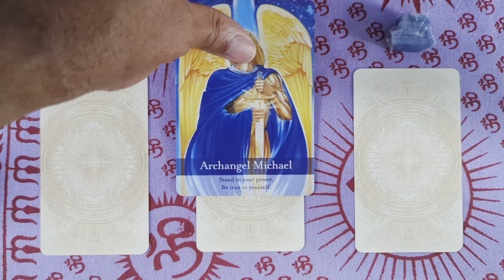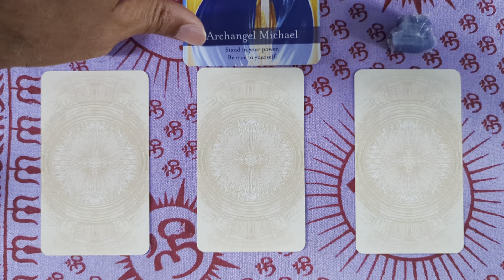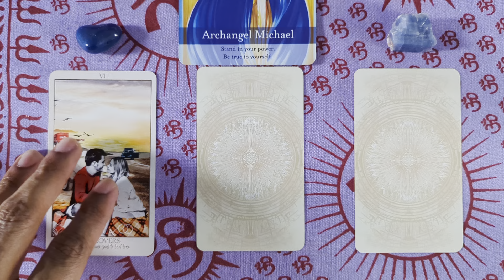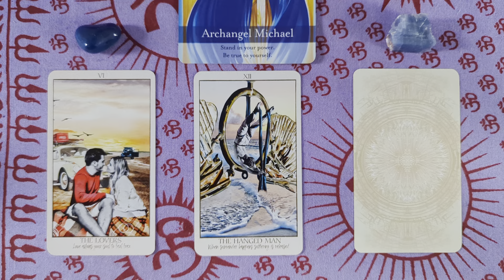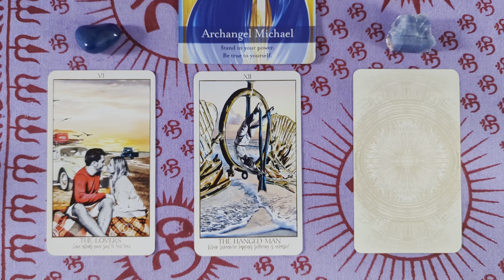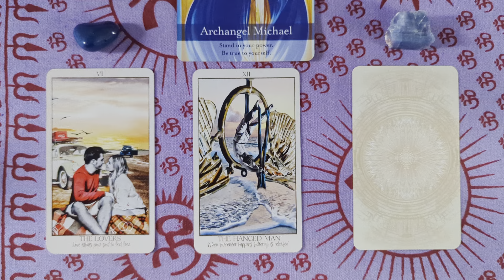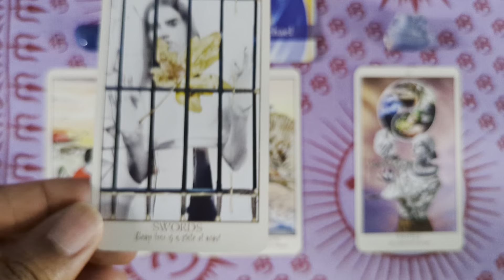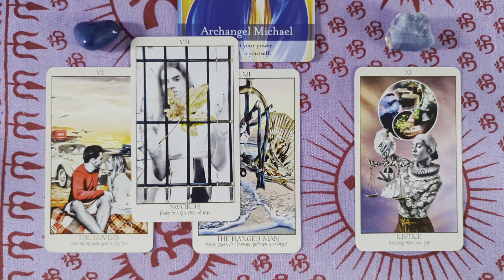June 26 - July 2, 2023 Weekly Angel Tarot & Oracle Energy Reading: Love is Respect! 🏳️‍🌈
Archangel Michael indicates that as you honor your truth, you will learn to love and respect others. This will create a world of cooperation where we are more open to the individuality of each person. There is the idea that we should all believe and act in similar ways. Peace is believed to be that we will always forevermore be on the same page and in full agreement. This is not the purpose for our lives on this planet. We were created to express freely our unique gifts, ideas, and abilities to the fullest extent we’re able to rise or fall. The choice is ours to make. The angels see us on a journey where wisdom is earned and gained no matter which decisions we make. Our judgments hold us back collectively, and keep us from experiencing the happiness we seek and deserve. When we place limits on each other, we limit our own voice. The reason may be because we’re too frustrated with ourselves, and this probably makes us selfish when we don’t want others to have something we can’t achieve. Love is love. Respect is love, too. The universe is helping us to get a new perspective on intolerance, which is holding the world back from experiencing inner peace. The world will be peaceful when each individual has discovered inner peace within themselves.

Decks: ArchangelOracle DragonOracle by Diana Cooper
TheSavvySoulTarot by Julie Waidelich
Angel Numbers 101 by Doreen Virtue OOP
A Little Light on the Spiritual Laws by Diana Cooper

Get an Angel Reading from Berry Jones a Certified ANGEL THERAPIST® by Dr. Doreen Virtue, Certified Biddy Tarot Reader by Brigit Esselmont. To have your own private angel reading and to make an appointment go